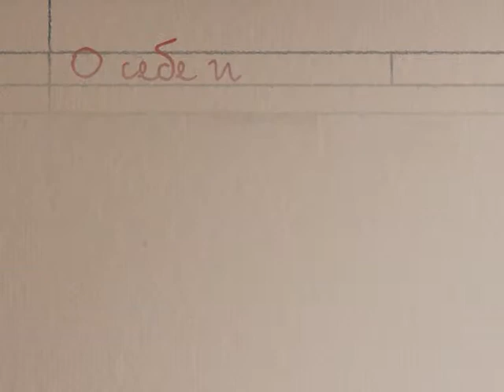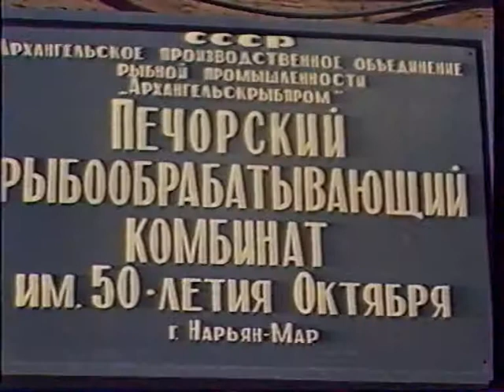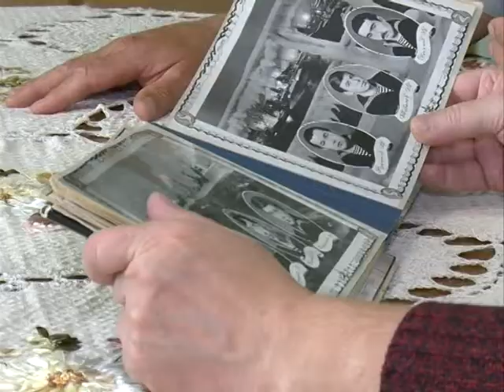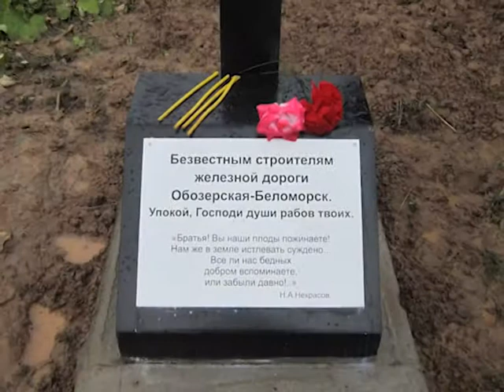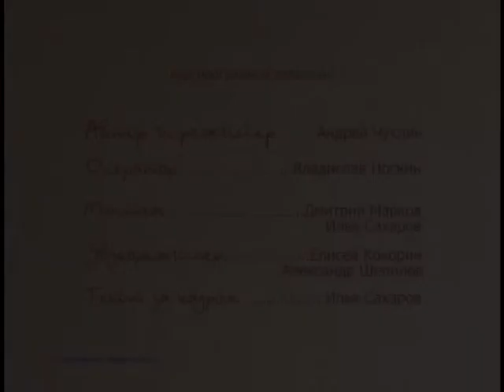Знакомый-незнакомый человек. Кузьмин Виктор